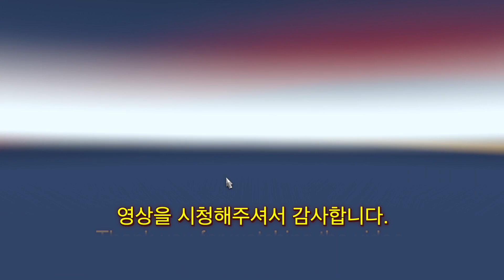ETS2 1.41, Russian Open Spaces 11, Promzona 11, RusMap2.4.2, Poland Rebuilding 2.51 | Roex 2.8 Free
ETS2 1.41 + ProMods 2.56 Mapcombo
Russian Open Spaces v11
Promzona 11
Poland Rebuilding Show Roads FIX V2
Poland Rebuilding & Poludniowa Polska Fixes
Poland Rebuilding 2.5.1
Poludniowa Polska 1.4
Road to Asia v1.1
SZM Addon for RusMap v2.4.2
RusMap 2.4.2
ROEX 2.8 Free
Emden (V4)
etc..etc.